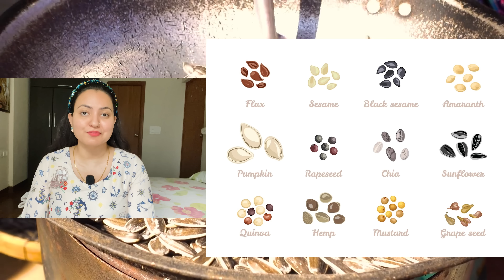10 Life Changing Hair / Skin Hacks You Must Follow | For Teenagers & Hostlers & Home Makers💕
In this video, I have shared 10 life changing hair & skin hacks you must for follow. This video is specifically for those who do not have time to do diy remedies. Teenagers, Hostlers as well as home makes can get benefit out of this video, so please watch the video completely to make most of it.

Yours truly 🤓
Preityप्रेरणा💕

🔎 Products I use for my Hair Care / Skincare :
Rice Flour
Rose water toner
Rose water toner
Indigo Powder
Heena Powder
Cetaphil face cleanser
Cetaphil moisturizing cream